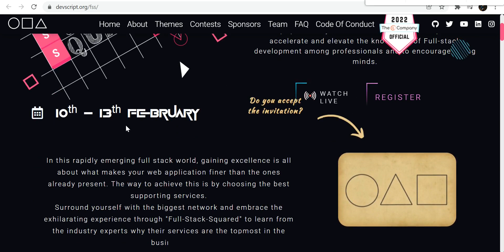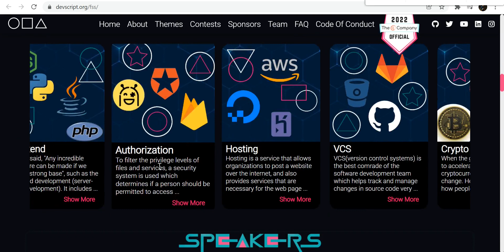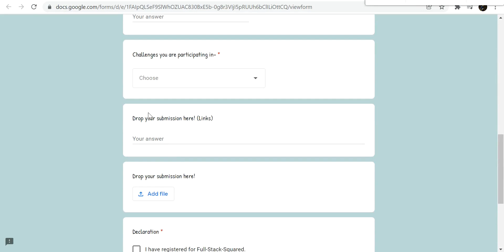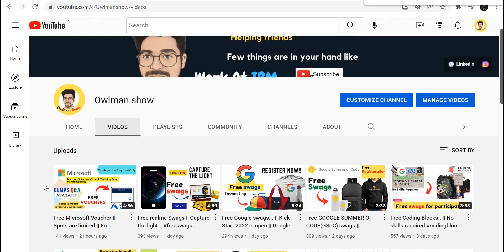Free Devscripts Swags || Full stack squared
I brought one free event where you will win Devscripts Swags . The event name is "Full Stack Squared😇".

 I hope my videos are useful for you. Thanks to support

Come on Everybody grow your skills and knowledge to get a dream platform to show your talent.

Events Details===